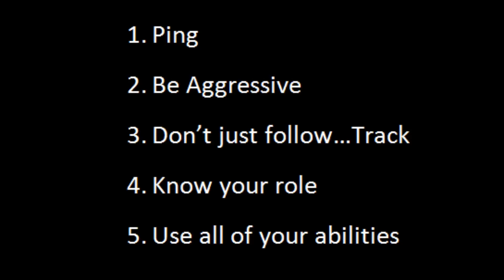Evolve Hunt 2.0: Beginner Tips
5 general tips to help you become a better hunter.

Keep an eye out for more class guides